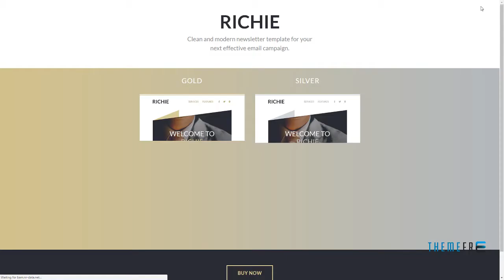Richie Multipurpose Email Template Talbot Arlie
Columns 3

 Layout Responsive

 Tags business, campaign monitor, e-commerce, e-newsletter, email, email marketing, email template, mailchimp, multipurpose, newsletter, responsive, stampready